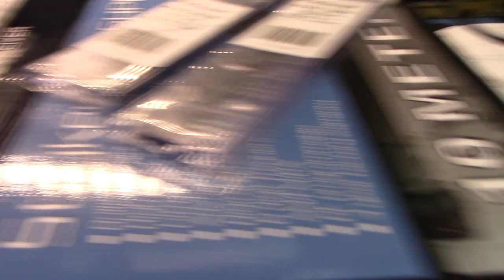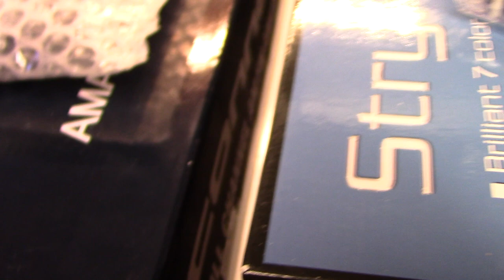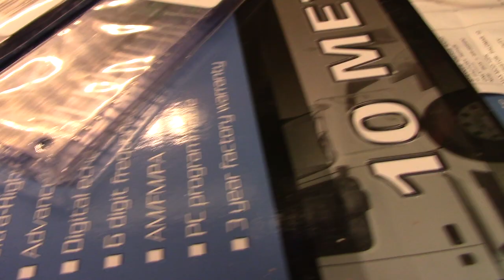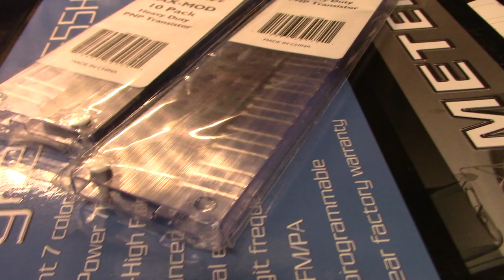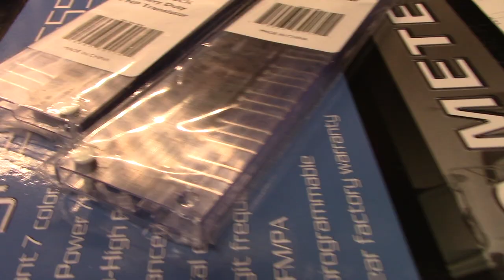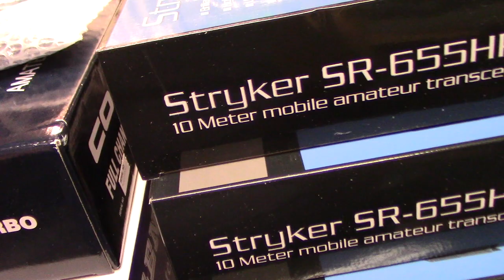The dues and dont's .. get your motor runnin!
*Scope watts or nope whatts with a noisy receiver, take you pic! Tired of the BS gimmicks yet? Getting the picture? If they can't show it "like this" then you were mislead! Click the "SHOW MORE" button below and learn how to identify the scammers, con artist and golden screwdriver jockeys. Yes, there'll always be disgruntled haters and their sheep that follow .. it's what the haters and wannabes do best!

Often imitated but never duplicated. Real World Performance, not meterbaited. Get it "Fine Tuned" not peaked and ruined!

To the point plain and clear why you don't have the watts, range, clarity or reliability.  Pay Attention, radios not only transform signals in to waves, they transform waves into sound. Cleaner is Meaner!

Loud, ringy tinny, over modulated spatter box radios are called competition or comp-tuned due to so-called swing kits, mods kits and misalignment's performed by golden screwdriver magicians. Yes, magicians not technicians. These types of "tunes" are useless in the real world.

They'll poise a meter at you while making "strange vocal sounds or whisteling into the mic" displaying exaggerated numbers and calling it rms, average or bird watts. They don't have a clue what each unit of measurement actually is or even how to derive it but they sure do put on a show !!

How to recognize .. They'll ask you to "look at the meter" or other test equipment and claim a pure waveform on a "O"scope and a tuned system test bench isn't necessary. Their "meter show" might look impressive but in all reality these tunes yield far less power, range, clarity, reliability and a noisy distorted receiver. Sound familiar? It's OK, many have fallen for these gimmicks and tricks so don't feel bad. It takes some people 30 years + before the see the light.

***  What Most CB And 10 Meter Radio Techs Don't Want You To Know  ***

Do your due diligence! Demand the testing and tuning of your equipment on a minimum 100 MHz Oscope, Bird 4314c meter, 1 GHz spectrum analyzer on a tuned system test bench and most importantly NIST traceable "Certification of Calibration" of all test equipment being used. A tuned system test bench is the only accurate way of measuring spurious emissions, harmonics and "true power" in watts @ the fundamental frequency thus replicating real world performance and achieving maximum range, clarity and proven reliability.

Deliberately only displaying amps, volts, and watts on a jacked up happy meal meter with a distorted waveform utilizing un-calibrated test equipment is a misrepresentation and an illusion playing on your ignorance while insulting your intelligence! If they cant display or explain ac volts, pep, pk, cw, rms (Ohms Law), capacitance, inductance and the basic principles of a phase shift then how do you expect them to test, tune and align your system ? ??

*** PAY ATTENTION ***  Faster Rats ***  CB Rat Race  ***  Red Flags

***Beware the con-artist shyster type that only displays one device at a time. He'll show a meter then a scope and maybe a spectrum analyzer but never "everything all at the same time while fully modulating the carrier".*** If they look, act or sound like MR Haney from the Green Acres comedy show then you'd better think twice! Meterbaiters and con artists are one and the same. Ever wonder why "they" cant come up with anything original?

Not pointing fingers but I've seen these scams from coast to coast for around 35 years in truck stops cb shops, YouTube and "Especially Facebook CB Radio Groups". Another shady trick is they'll yell into the mic while showing you an exaggerated power output on the meter but then talk softly while displaying a misleading pattern on the scope. Getting the picture? Getting mad yet? You should be!

Make sure exhibited is your equipment being fully modulated including the meter, scope and spectrum analyzer "All AT THE SAME TIME" and not just a fabricated picture or photo! A video of "EVERYTHING ALL AT THE SAME TIME" is the only way of keeping these "magicians" at bay.

Don't let them play Houdini hokus pokus watts on you because they will! Most important, find someone who's competent, not  a part of Facebook CB related "groups", has a Service Monitor with a NIST Certification of Calibration and not just a golden screwdriver magician with some test equipment trying to baffle you with their BS and you'll thank me later. Never settle for less because that's what you'll get, Houdini tricks, ghost watts and a noisy receiver.

Are you picking up what I'm putting down?

10 Meter Radio updates, tunes and comprehensive alignments are my specialty.

Sorry, not accepting walk-ins or International shipping at this time.

73's! 163 Hardrive